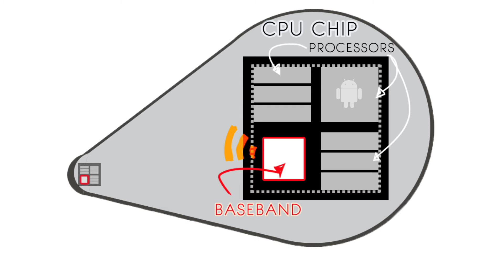What is a Stingray? - Stingray Documentary Clip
They're used by police, federal officials and hackers. They can read your text messages, see where you are and more. They go by many names but most know them as Stingrays. But what is a Stingray? Dive into the world of surveillance technology. Coming soon.

Directed by Jerod MacDonald-Evoy
Produced by Rashinda Bankhead

Featuring:
Nathan Freed Wessler
Sam Richards
Scott Schober
Sen. Bill Nelson
Patrick Eddington
Harley Geiger